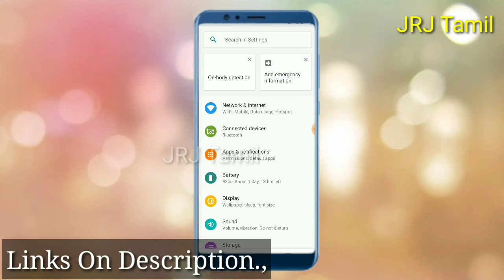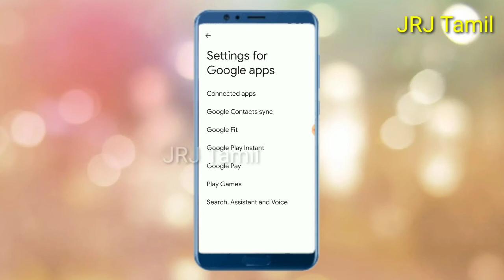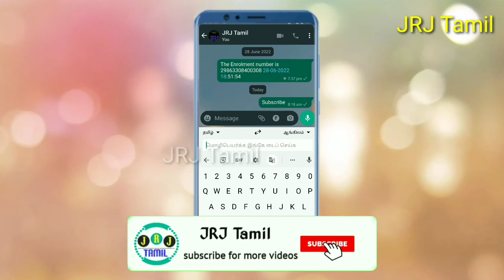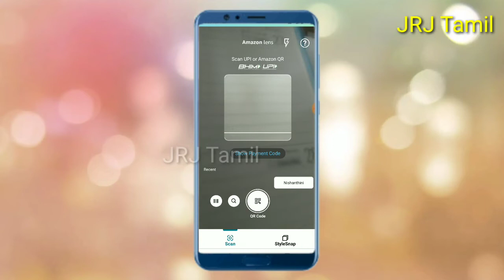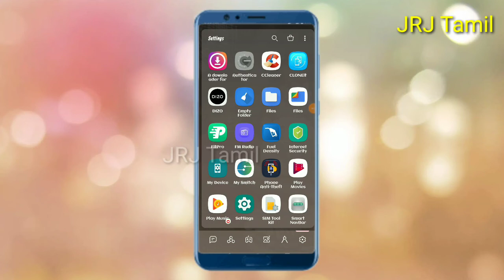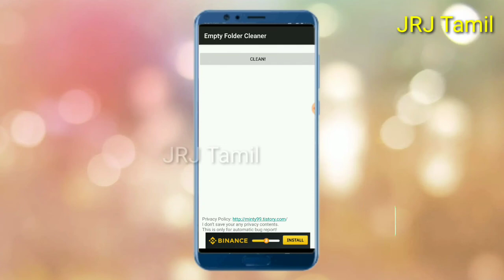Android Mobile Secret Settings and Features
✍️ G board keypad

NOTE:-